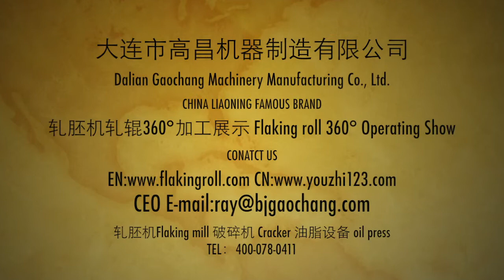china flaking roll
china flaking roll high nickel-chromium-molybdenum alloy for the outer layer,quality gray cast iron for the inner layer .gaochang